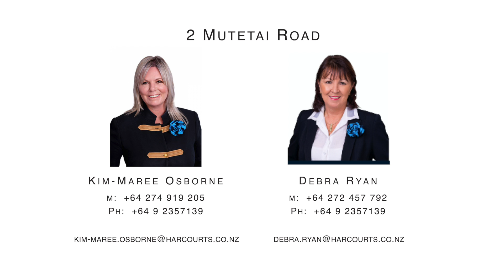2 Mutetai Road